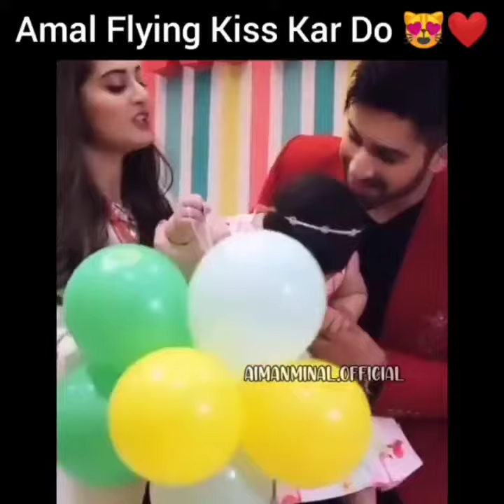Amal Birthday Celebrations//Aiman khan daughter Amal Birthday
Amal birthday birthday celebrations

i hope All are like my video

keep smiling